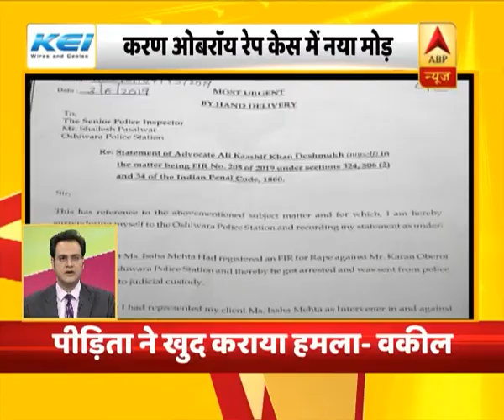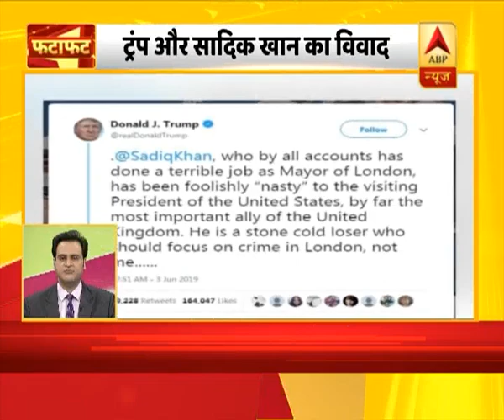पाकिस्तान ने रोमांचक मुकाबले में इंग्लैंड को 14 रनों से हराया, देखिए सुबह की बड़ी खबरें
-विश्वकप मुकाबले में पाकिस्तान की धमाकेदार जीत, इंग्लैंड को रोमांचक मुकाबले में 14 रनों से हराया.
-विश्वकप में पाकिस्तान पहला मैच वेस्टइंडीज से हार गया था, जिसके बाद पाकिस्तान की बैटिंग पर सवाल उठ रहे थे लेकिन इंग्लैंड के खिलाफ बल्लेबाजों ने ही जीत दिलाई.
-पाकिस्तान ने पहले बल्लेबाजी करते हुए 8 विकेट खोकर 348 रन बनाए थे, हाफिज, बाबर और सरफराज ने ठोके अर्धशतक
-टीम इंडिया के खिलाड़ी केदार जाधव फिट हैं और दक्षिण अफ्रीका के खिलाफ कल होने वाले पहले मैच में वो खेल सकते हैं ..
देखिए सुबह की ताजा खबरें